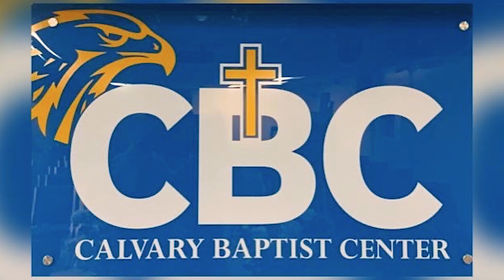CALVARY BAPTIST CENTER Woodbridge Virginia USA. 8/30/2020 Daring the negativity